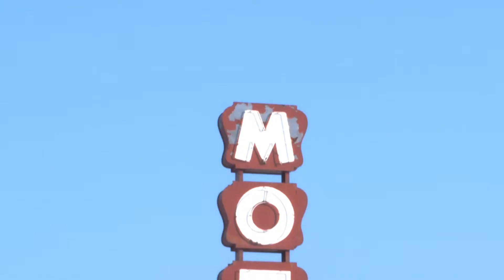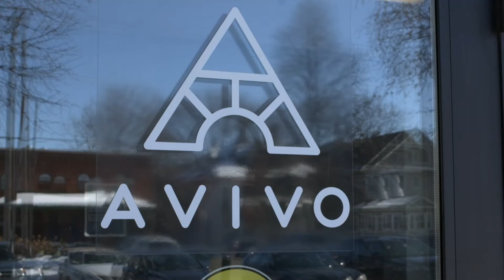Tawny achieves recovery at Avivo and moves into permanent housing with children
“That [moment] was when I needed Avivo the most, and they definitely helped me through it."

Tawny is an overcomer. She has experienced and overcome trauma like few could imagine. A mother of four, Tawny was reunited with her children while completing Avivo’s family recovery program.